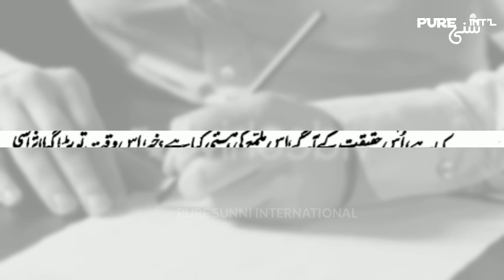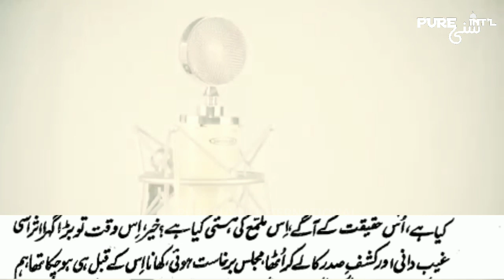Thanvi Ko Ilme Ghaib Tha! Deobandi Aqeeda! Ashraf Ali Thanvi Exposed